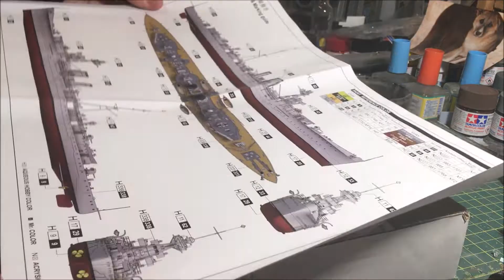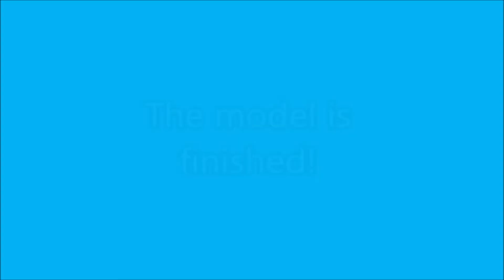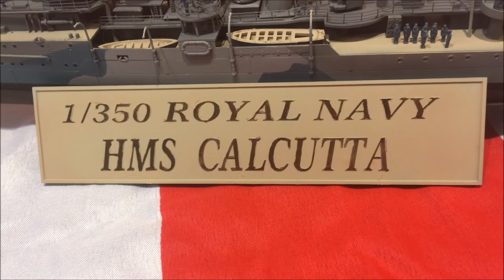HMS Calcutta 1/350 Trumpeter: Detailed Building and Painting the new kit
Hi! Thanks for visiting the channel!
In this video, i am taking a look at the brand new Trumpeter model kit of  HMS Calcutta , a Royal Navy Light Cruiser, in 1/350 scale.
I have focussed this video on the building sequence, which might be of interest for some of you as it was released very recently and you might be curious what you get for your money.
The kit itself is perfectly fitting and has beautifully detailed surfaces. The part count is not that high, also there are some PE parts that are missed, like the outer railings, but it is a solid, enjoyable and unique kit, and that is what i have enjoyed about this kit the most. Every part you pick up just fits where it belongs.
Time Stamps:
Box Showcase: 0:00-1:00
Assembly: 1:01-11:54
Painting: 11:55-14:46
Finalising:14:47-17:30
Completed Model: 17:31-18:54